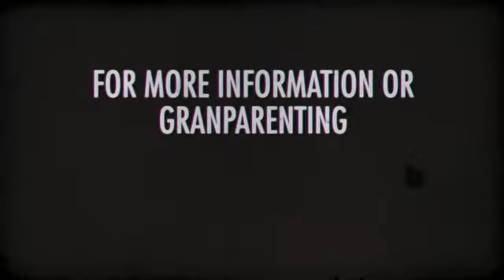Grandparenting Rights/Joyce Hankins/Child Psych 315 / FA 2013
TGRO is a fictitious human service organization, but the statistics stated in the PSA are from the U.S. Census of 2010 are legitimate - created For more information on support of grandparents and multi generational families the Michigan bar association pdf is also a legitimate document or visit Michigan.gov, AARP.com or visit your local Department of Human Services